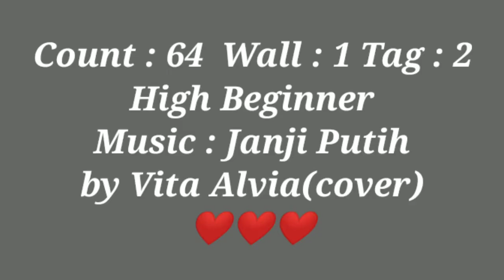Beta janji beta jaga Line dance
Choreo : Yusrianci Edy (INA)
                November 2021
               by Vita Alvia (cover)
Demo : KJS Mitra Pegangsaan